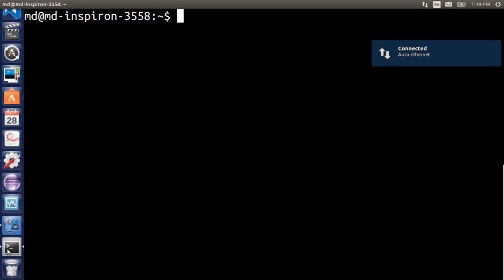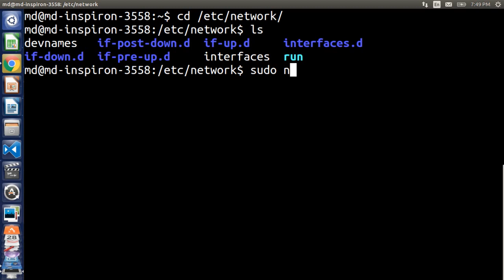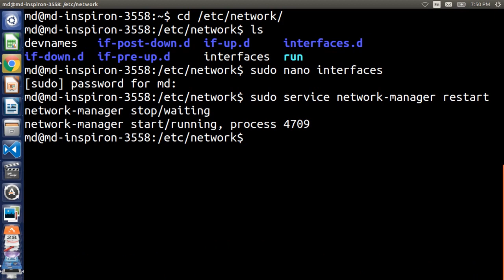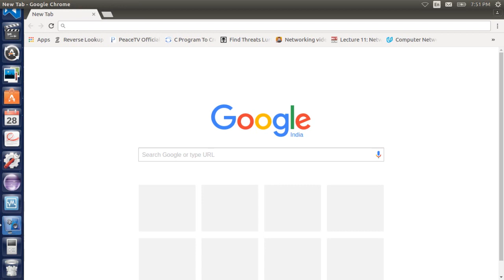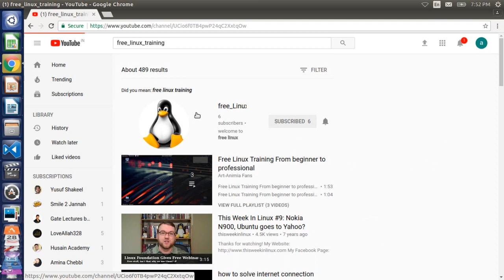how to solve network problem in ubuntu | linux network troubleshooting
laptop internet connection problems   |  how to solve network problem in ubuntu  |  ubuntu network problem  |  ubuntu networking tutorial for beginners  |  ubuntu network adapter not detected  |  linux network troubleshooting  |  linux network configuration

this video describes how to solve network problem in ubuntu using tethering.
this is very easy method to troubleshoot network connectivity problem.